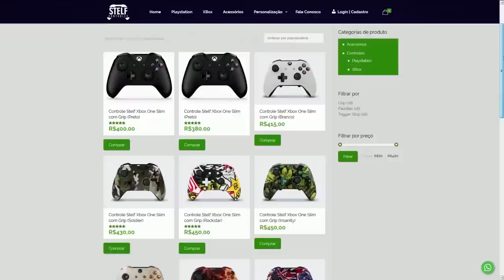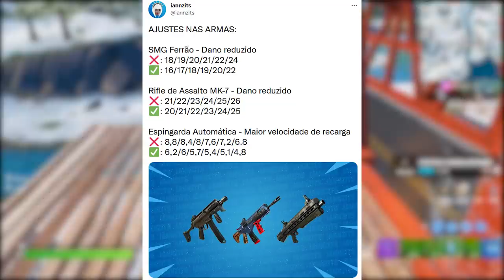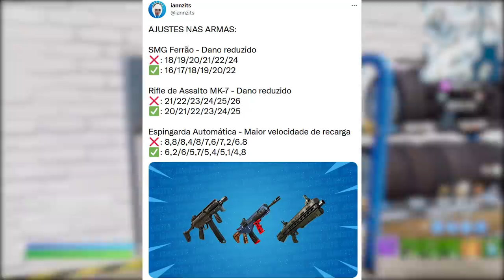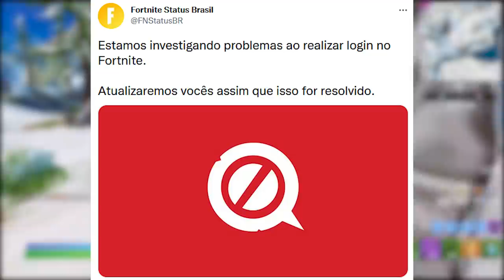FORTNITE - GESTO QUE DÁ VANTAGEM e SERVIDORES DO JOGO QUEBRADOS?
Fala gurizada, nesse vídeo comento sobre gesto pay to win no Fortnite, servidores ruins e mais. Espero que gostem :)

Programa para editar: Adobe Premiere